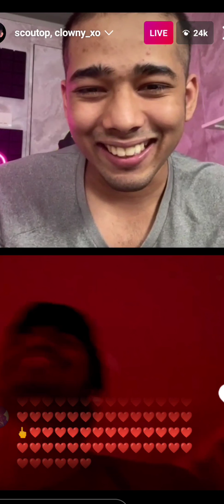| Scout live on IG | clowny and Punk face reveal | that was fun live ❤️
this video belong to scout
video credit - scout
follow him ,❤️✨

if u want to remove this clip